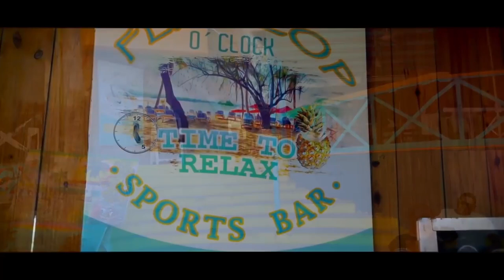JG Auto Imports | Car Rental and Car Sales | Paradise Lyfe Sponsor | Sosua | Dominican Republic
Paradise Lyfe Super Bowl 2021 Sponsor-- rental cars available for Super Bowl Weekend!

JG Auto Imports is a full service car rental and sales company based out of Santo Domingo.  Regardless of your location in the Dominican Republic, JG Auto will deliver the car of your choice to your airport or villa.  Whether you are visiting Sosua or any other part of the Dominican Republic you can count on JD Auto to provide you safe and reliable rental cars and SUVs.  To rent or purchase a car contact JD Auto Imports at: